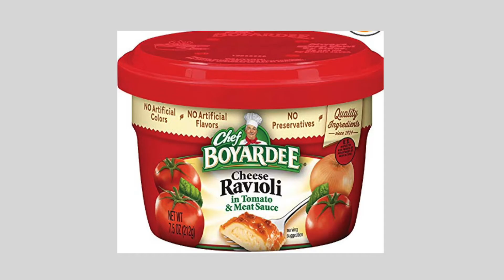Show 1 22 19